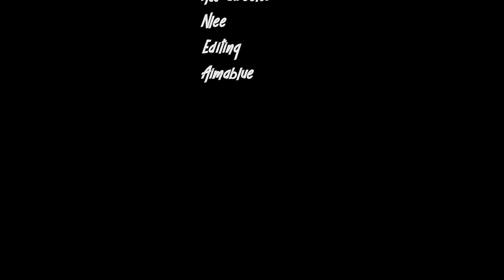IGIKOMERE short film